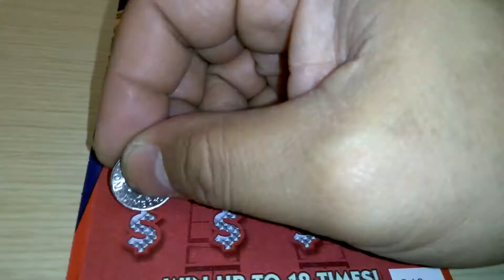Florida lottery scratchoff #3269